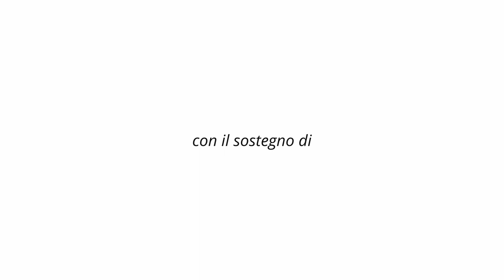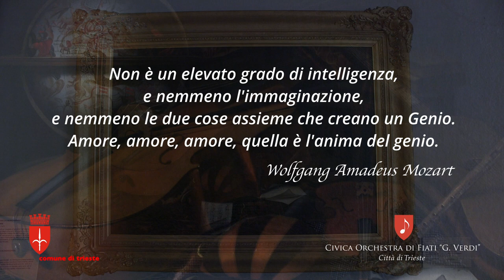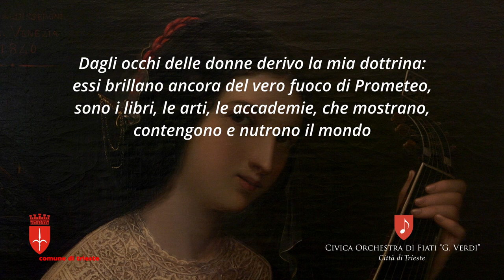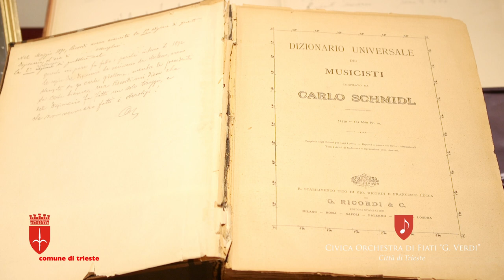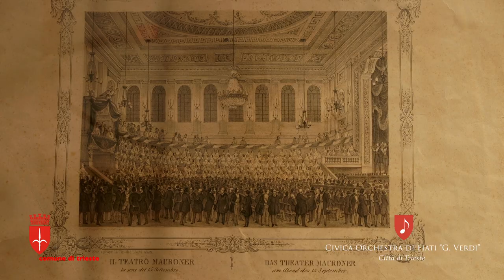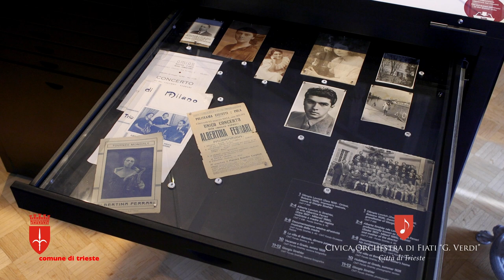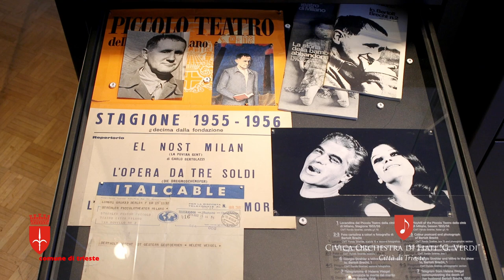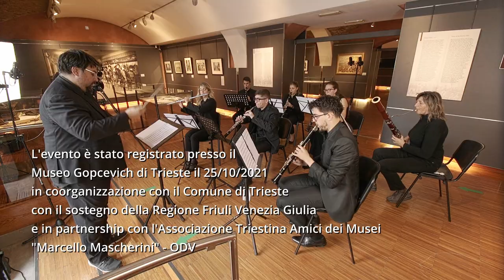Le frontiere del mito - Le Muse a confronto tra Musica, Arte e Danza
Per la nuova stagione concertistica 2021/2022  "Passion for...", la Civica Orchestra di fiati “G. Verdi” – Città di Trieste presenta la lezione-
concerto “Le frontiere del mito - Le muse tra musica, arte e danza". Il Professor Marco Favetta (Associazione Amici dei Musei Marcello Mascherini) introdurrà l’ascoltatore alla conoscenza della musica e delle
arti nel territorio tra Trieste e Gorizia dal ‘700 all’800. In modo particolare, ci
si soffermerà nei luoghi dove la produzione artistica avviene, come teatri e
musei, focalizzando l’attenzione sui personaggi locali, cantanti, musicisti e
pittori come Giuseppe Tominz, Giovanni Rota, Umberto Veruda, Amalia
Glazman. Il racconto e le spiegazioni verranno intrecciate con la musica,
eseguita da un ensemble della Civica Orchestra di fiati “G. Verdi” – Città di
Trieste, diretta dal maestro Matteo Firmi.

PROGRAMMA MUSICALE:
W.A. Mozart - Marcia da Flauto Magico
E. Grieg - Lied
A. Czibulka - Evviva Trieste
Autori Vari - Tre antiche canzoni Slovene
G. Rota - Ave Maria
C. Seghizzi – Impression

COMPONENTI DELL'ORCHESTRA:
Flauto traverso: Noemi Falconer
Oboe: Riccardo Cavarzan
Clarinetto: Andrea Corazza, Sara Cozzolino, Emma Benedetti, Gabriel Maizan.
Fagotto: Olivia Scarpa
Direttore: m° Matteo Firmi
Relatore: Prof. Marco Favetta

La registrazione è stata effettuata in data 25 ottobre 2021 presso il Museo Gopcevich di Trieste in coorganizzazione con il Comune di Trieste, con il sostegno della Regione Autonoma Friuli Venezia Giulia e in partnership con l'Associazione Triestina Amici dei Musei "Marcello Mascherini" ODV.
Si ringrazia per la collaborazione e la disponibilità tutto il personale del Museo Gopcevich di Trieste.

Riprese e editing audio: Maurizio Bressan
Riprese video: Arianna Gregorat, Maurizio Bressan
Regia video: Maurizio Bressan

Organizzazione: Martina Starace
Ispettore d'orchestra: Simone Starace
Ufficio stampa: Luna Toscano

CONTATTI:
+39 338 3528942